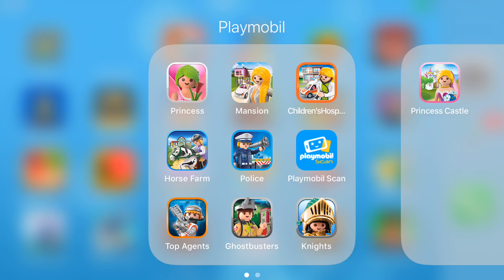PLAYMOBIL Police 👮 Chase Game 🚓 Free Top Best Apps For Kids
⭐️Preview of the kids app "Playmobil Police" by "Playmobil" ⭐️ This fun free Police Chase Game for Children is available in some App Stores for Android and iOS (iPad, iPhone).

Our age recommendation: particularly suitable for 5 to 8+ year olds.